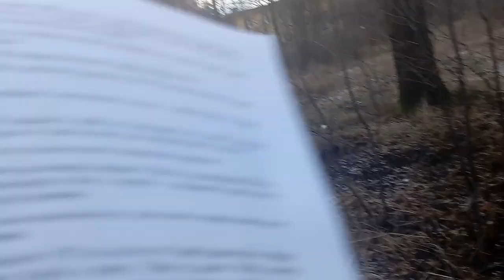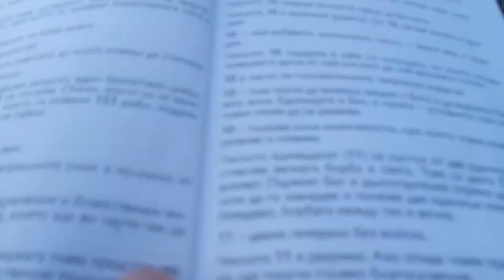Цитат от Учителя: "Числото 11 - двама генерали без войска."Двама търговци без клиенти, двама "мъже"!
Двойка -противоречия разправии и пререкания!
Цитат от Учителя: "Вие мислите, че сте будни. Не, не сте будни. Вие още спите, но време е вече да се събудите. Само аз не казвам, че спите, и вие сами казвате това."